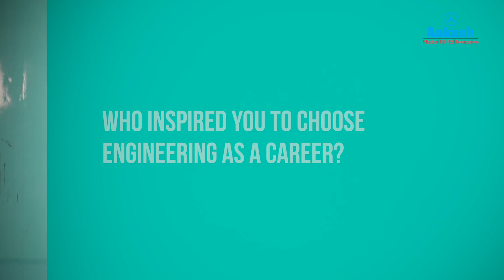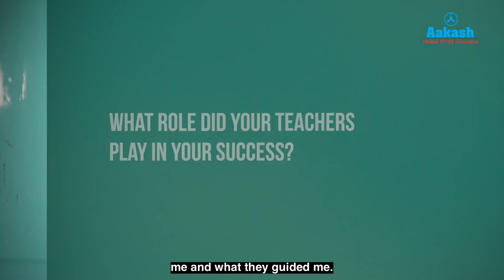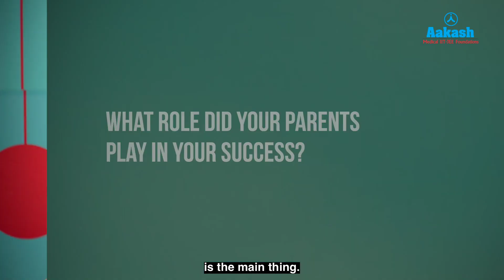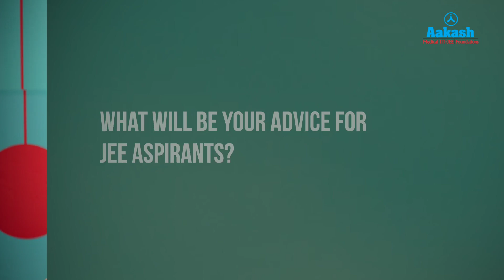JEE Main 2025 Topper | Devya Rustagi | Secured 99.99 Percentile in JEE Main 2025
Cracking JEE Main 2025 is no small feat, but how do toppers make it look so effortless? 🤔💯

Meet Devya Rustagi, one of this year’s JEE Main toppers, who secured an impressive 99.99 percentile! 🏆🚀 In this exclusive interview, he shares his journey, struggles, and the game-changing strategies that helped him succeed.

🔹 His daily study routine & subject-wise approach
🔹 Time management tricks to stay ahead of the competition
🔹 How he tackled tough questions with confidence
🔹 The role of Aakash’s expert mentorship in his success
🔹 Motivational advice for JEE aspirants like YOU!